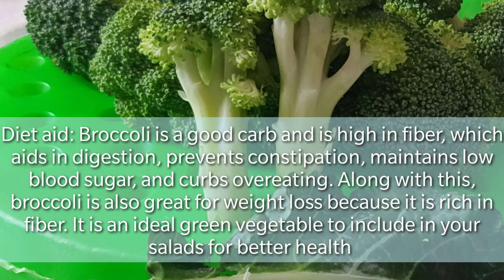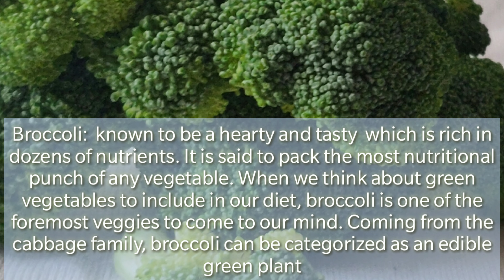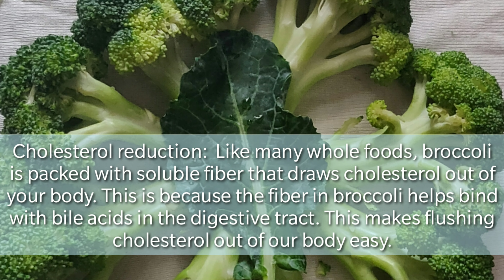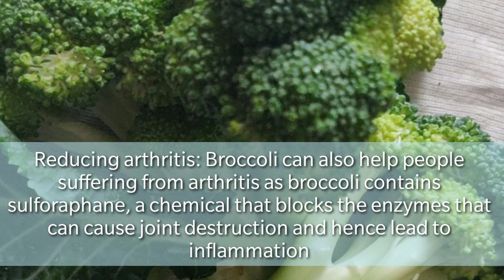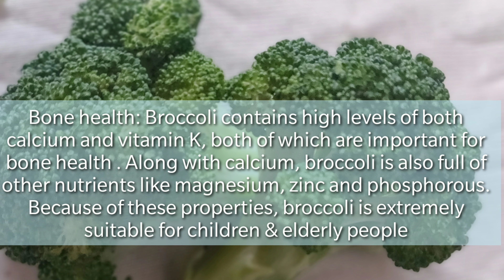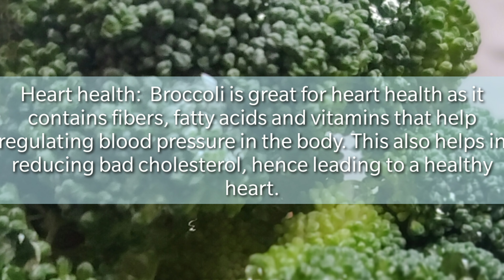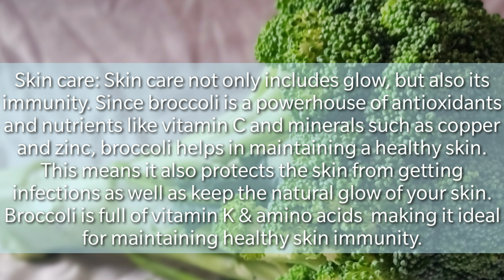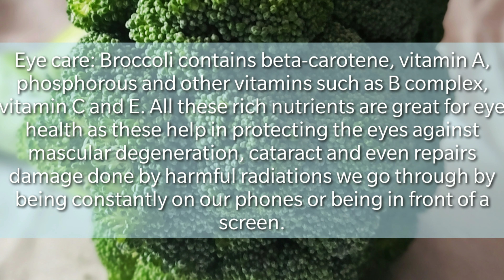health benefits of broccoli # benefits of broccoli sprouts # benefits of broccoli sprouts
Broccoli:  known to be a hearty and tasty  which is rich in dozens of nutrients. It is said to pack the most nutritional punch of any vegetable. When we think about green vegetables to include in our diet, broccoli is one of the foremost veggies to come to our mind. Coming from the cabbage family, broccoli can be categorized as an edible green plant.
Broccoli is a great source of vitamins K and C, a good source of folate (folic acid) and also provides potassium, fiber.

Vitamin K – essential for the functioning of many proteins involved in blood clotting

Vitamin C – builds collagen, which forms body tissue and bone, and helps cuts and wounds heal. Vitamin C is a powerful antioxidant and protects the body from damaging free radicals.

Fiber – diets high in fiber promote digestive health. A high fiber intake can also help lower cholesterol.

Potassium – a mineral and electrolyte that is essential for the function of nerves and heart contraction.

Folate – is necessary for the production and maintenance of new cells in the body.

some of the

benefits

 of broccoli:

Cancer prevention:Broccoli shares cancer fighting and immune boosting properties Broccoli contains properties that depletes estrogens which usually cause cancer in the body.

Cholesterol reduction:

 Like many whole foods, broccoli is packed with soluble fiber that draws cholesterol out of your body. This is because the fiber in broccoli helps bind with bile acids in the digestive tract. This makes excreting cholesterol out of our body easy.

Reducing arthritis:
Broccoli can also help people suffering from arthritis as broccoli contains sulforaphane, a chemical that blocks the enzymes that can cause joint destruction and hence lead to inflammation

Powerful antioxidant:
Broccoli contains antioxidants that can help the body in a variety of ways. Broccoli is deeply concentrated with vitamin C, making it great for immunity.

Heart health:  Broccoli is great for heart health as it contains fibers, fatty acids and vitamins that help regulating blood pressure in the body. This also helps in reducing bad cholesterol, hence leading to a healthy heart.

 Diet aid: Broccoli is a good carb and is high in fiber, which aids in digestion, prevents constipation, maintains low blood sugar, and curbs overeating. Along with this, broccoli is also great for weight loss because it is rich in fiber. It is an ideal green vegetable to include in your salads for better health

Great for detoxification: Since broccoli is rich in fiber, it can help get rid of toxins through the digestive tract. Other than this, broccoli is also full of antioxidants that help in overall detoxification of the body. Broccoli includes special proteins that help in the body’s detox process.
Skin care: Skin care not only includes glow, but also its immunity. Since broccoli is a powerhouse of antioxidants and nutrients like vitamin C and minerals such as copper and zinc, broccoli helps in maintaining a healthy skin. This means it also protects the skin from getting infections as well as keep the natural glow of your skin. Broccoli is full of vitamin K & amino acids  making it ideal for maintaining healthy skin immunity.
Eye care: Broccoli contains beta-carotene, vitamin A, phosphorous and other vitamins such B complex, vitamin C and E. All these rich nutrients are great for eye health as these help in protecting the eyes against mascular degeneration, cataract and even repairs damage done by harmful radiations we go through by being constantly on our phones or being in front of a screen.

Anti-ageing: Since broccoli is enriched with vitamin C, which has numerous antioxidant properties, it is great for anti-ageing. This is because antioxidants help fight the free radicals responsible for ageing. These free radicals often damage the skin. Eating broccoli regularly helps in reducing fine lines, wrinkles, skin issues like acne and even pigmentation.